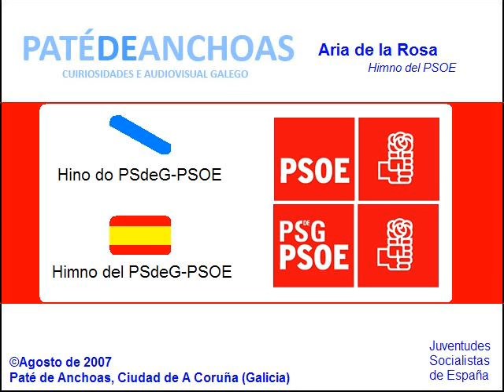Himno del PSOE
[Gal]
Hino do Partido Socialista Obreiro Español - Partido dos Socialistas de Galicia.

[Esp]
Himno del Partido Socialista Obrero Español - Partido de los Socialistas de Galicia